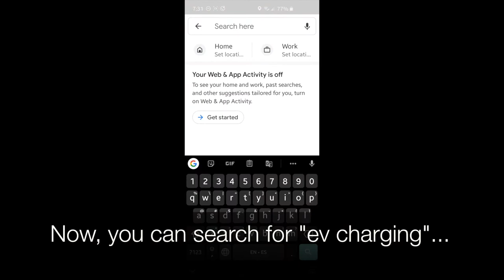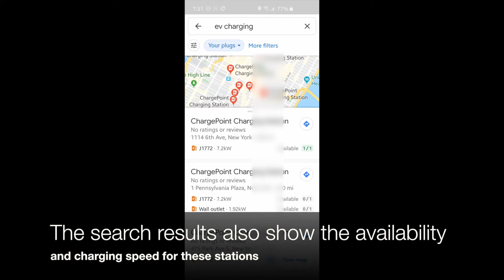Find EV charging stations in Google Maps 🚗⚡️ (BhargavGV)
For a more robust way of finding charging stations, try PlugShare

You can also plan EV road trips with either Plugshare or the more robust ABRP